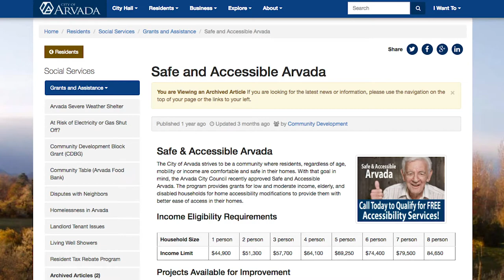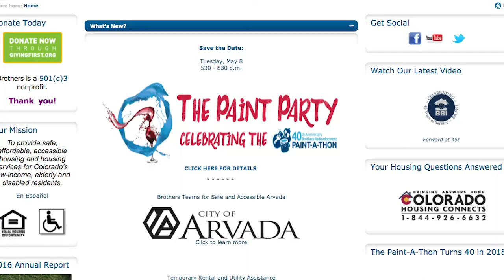Safe and Accessible Arvada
The City of Arvada forged a collaboration with Brothers Redevelopment to address residential livability and accessibility needs for low- and fixed-income households. The community was especially concerned with helping residents age successfully in place. Together, they created Safe and Accessible Arvada to help residents make modifications to remain safely and comfortably in their homes as they age.